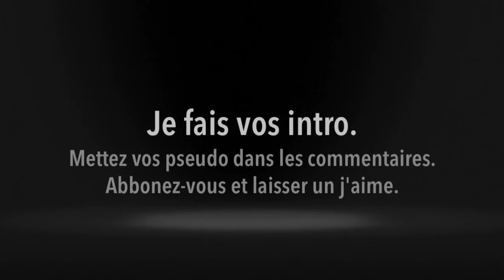Je fais vos intro.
Mettez vos pseudo dans les commentaires merci.